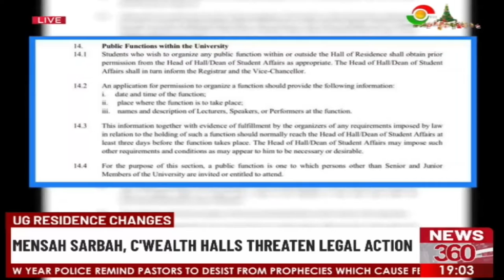UG Residence changes: Mensah Sarbah and Commonwealth threaten legal action.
Students of the Mensah Sarbah and Commonwealth halls on the University of Ghana campus have served notice to take legal actions against management.